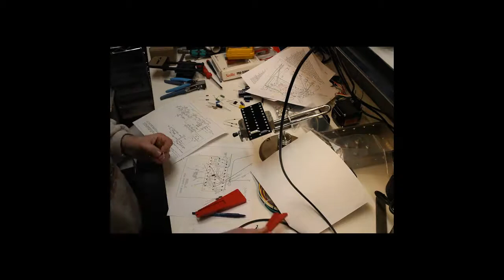LF Tag board build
Time lapse video of a the assembly of a guitar amplifier tag board.